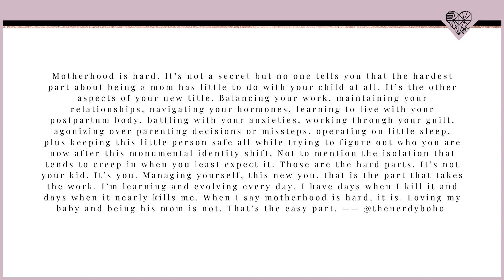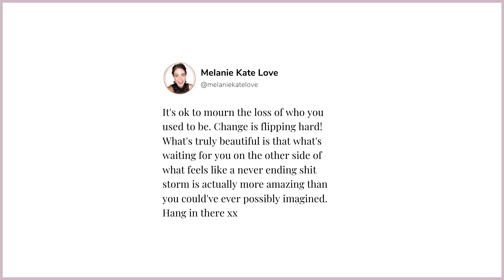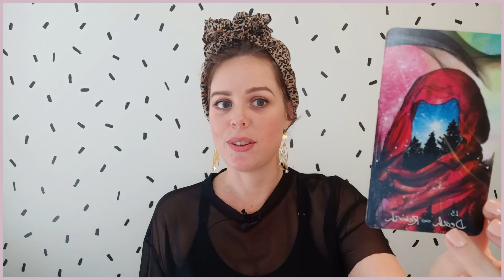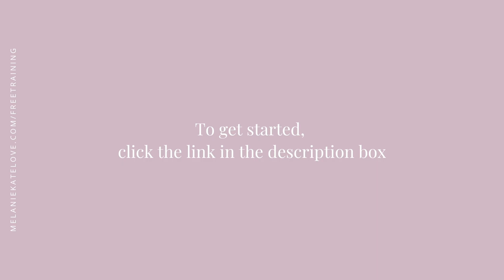LIFE UPDATE: PREGNANCY & POSTPARTUM HAZE!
Omg my loves, it's been over a year since we've last spoken and I have so much to share with you.  First of all, I'm a Mumma Bear now and my daughter is 9 months old.  Wild huh!

Make a cuppa as this is a long one.

Love you lots and let's chat in the comments.

0:00 Hello my loves!
1:15 Second Trimester
4:35 Third Trimester
5:23 Quick Birth Recap
8:33 Fourth Trimester
11:38 Belle's Privacy
12:10 Emotional Healing
13:03 My fabulous Doula
16:01 Resistance
22:07 Human Design
23:10 IG Mums
27:02 Breastfeeding
30:31 Marriage
32:39 Elimination Communication
33:44 Realigning my Birth Field
36:06 Pelvic Floor Health
38:11 Tarot for the Eclipse
44:25 Breathe
44:36 You're Amazing
44:47 Anthem
46:54 Thank You

- Angel Guidance for each lunar month of 2022
 - Limited capacity available